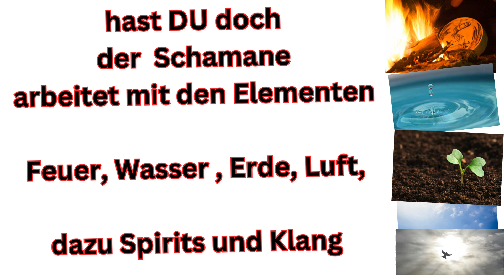Dein Täglicher Schamane || Spirituelle Wege für ein erfülltes Leben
💥 Dein Täglicher Schamane: Spirituelle Rituale für das moderne Leben 💥

Willkommen zu "Dein Täglicher Schamane", deiner Quelle für tägliche spirituelle Inspiration und transformative Rituale. Tauche ein in die Welt des modernen Schamanismus und entdecke kraftvolle Praktiken, um deine spirituelle Reise zu bereichern und ein erfülltes Leben zu führen.

🔮 Über dieses Video:
In diesem Video teilen wir praktische und einfache Rituale aus dem Schamanismus, die du täglich in dein Leben integrieren kannst. Erfahre, wie du dich mit der Natur verbindest, energetische Blockaden löst und deine spirituelle Entwicklung vorantreibst.

⏳ Inhaltsverzeichnis:
00:00 - Einführung: Der moderne Schamane und seine Praktiken
03:30 - Morgenritual: Energie tanken und den Tag begrüßen
07:15 - Tägliche Meditation: Innere Balance und Klarheit finden
11:30 - Abendritual: Loslassen, Entspannen und Dankbarkeit üben
15:45 - Schlussgedanken und Anregungen für deine spirituelle Reise

📘 Zusätzliche Ressourcen:
Besuche unsere Website für vertiefende Artikel, Kurse und Community-Veranstaltungen zum Thema moderner Schamanismus:
🌐 [Deine Website/Blog URL]

🌟 Verbinde dich mit uns:

🌍 Gemeinsam auf der spirituellen Reise:
Trete unserer Gemeinschaft bei, um dich mit Gleichgesinnten zu verbinden und deine spirituelle Praxis zu vertiefen. 🔔